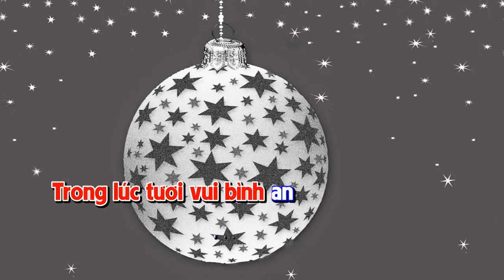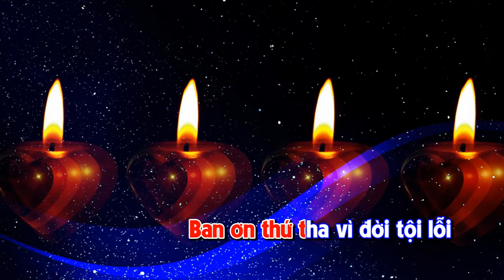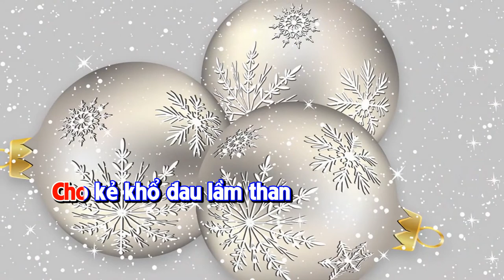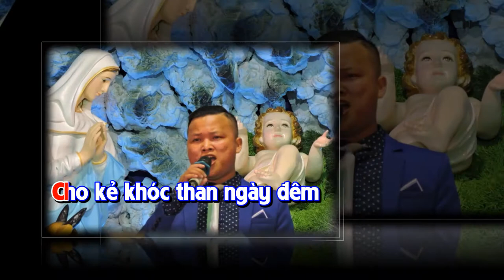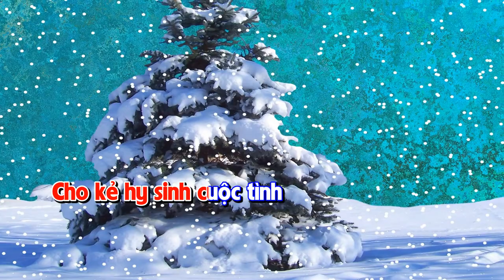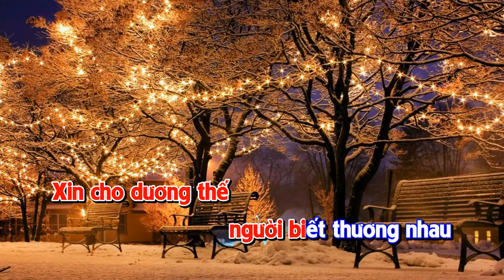Maranatha Xin Ngài Ngự Đến - St: Lm. Thành Tâm - Tb: Đức chương, Xuân phương, Xuân Thuỷ, Xuân Tấn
Ca Khúc: Maranatha (Xin Ngài Ngự Đến)
Sáng Tác: Lm. Thành Tâm
Trình Bày: Đức Chương, Xuân Phương, Xuân Thuỷ, Xuân Tấn, Minh Hưng ( Tốp Ca Nam Gx Tân Phước)
Video: Lm. Lê Khắc Lâm (ofm)

➡️ Chúng con xin chân thành cảm ơn tất cả mọi người đã luôn yêu thương và ủng hộ kênh! Nguyện xin Thiên Chúa ban nhiều ơn lành trên tất cả anh chị em!

➡️  Đừng Quên LIKE, ĐĂNG KÝ và SAVE ủng hộ chúng con, để chúng con có động lực truyền tải những bài hát hay tới quý anh chị em.